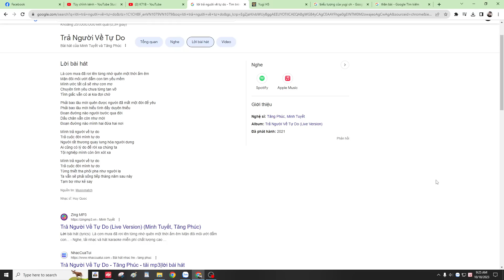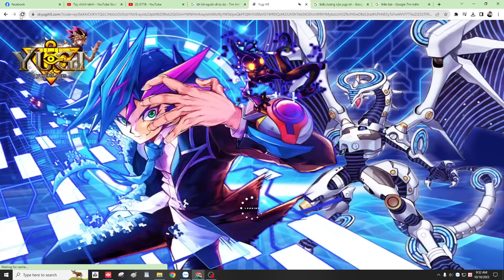2 like Yugi H5 ~ Những trận đấu vượt ngoài tầm vi mô vũ trụ / Yugioh / Yugi H5 / K71B